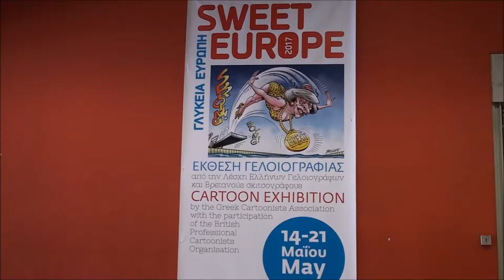PITSILADIS GALLERY - Stavropoulos Stathis sketsographer